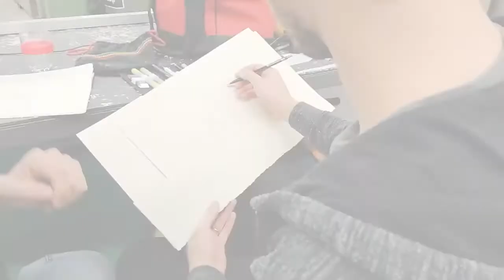Guitar Holder for Shiri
Shiri has cerebral palsy and is unable to hold her guitar by herself. The Fixperts at HIT, Holon Institute of Technology create a stand to allow her to hold and play the instrument independently.

Fixperts: Amit Naor and Or Lev-Cohen
Fix Partner: Shiri and Amir Kraft
Master Fixperts: Prof. Gad Charny and Dana Yichye Shwachman
Education Institute: HIT Holon Institute of Technology
Country: Israel